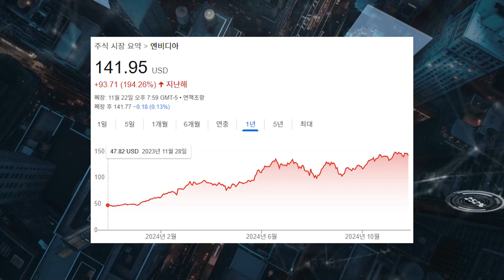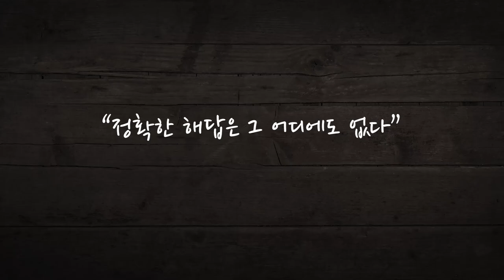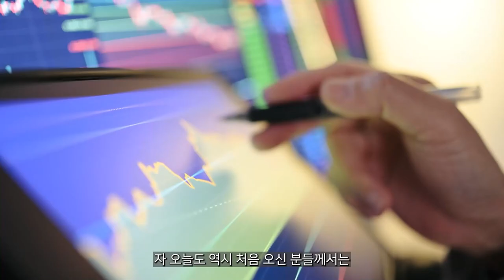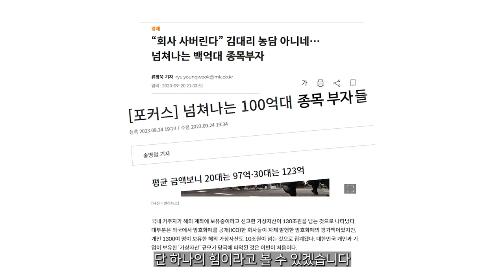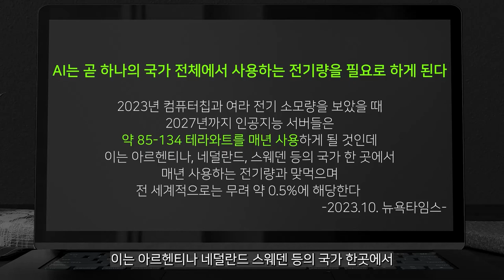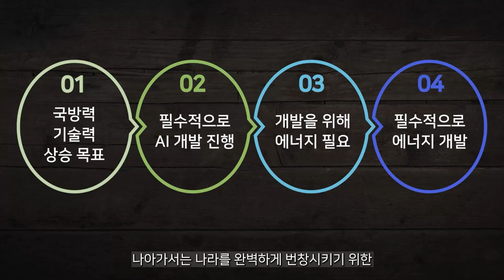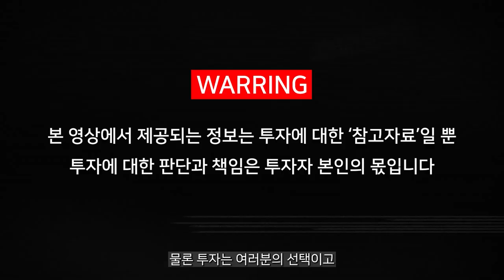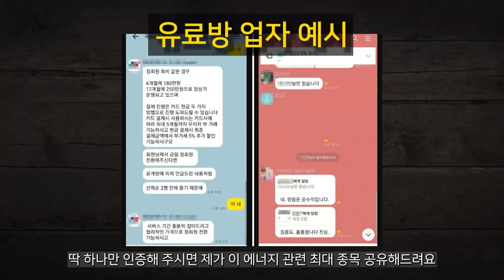[ 엔비디아 전망 ] 막지못할 ' 그 시즌 ' 놀라울겁니다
더 나은 인생을 살기위한 첫걸음
지금 시작하시기 바라겠습니다

※ 내가 바꿀수 있는 유일한 한가지는 바로 자기 자신 뿐입니다.